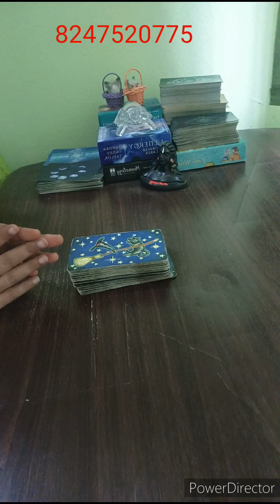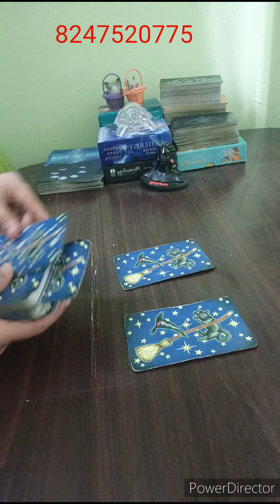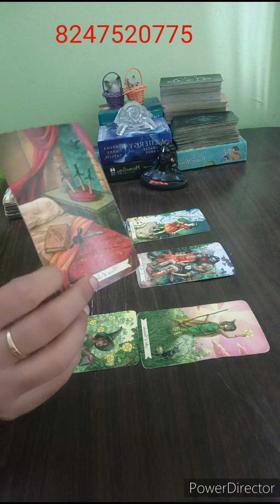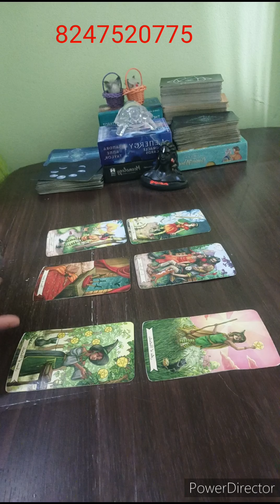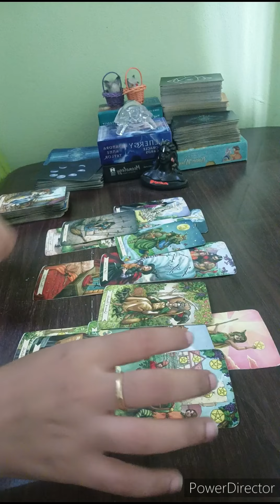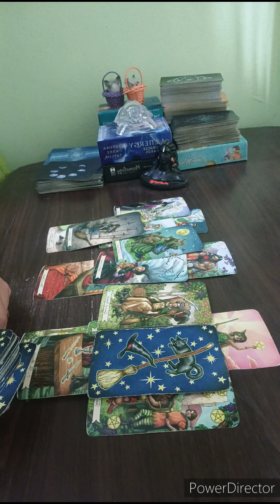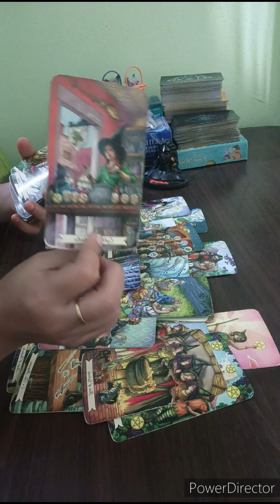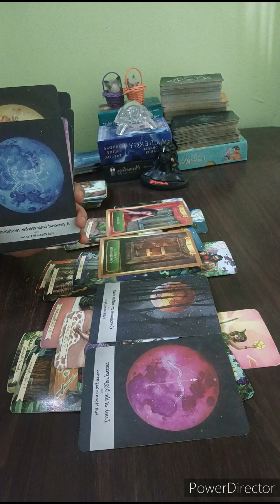💌 Telugutarotreading|జులై నెలలో మీ లైఫ్ లో ఎలాంటి చేంజెస్ రాబోతున్నాయి?? Universe msgs🖤